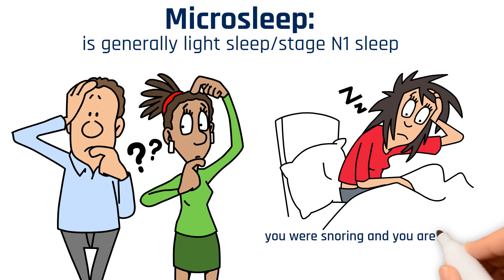Learn About Microsleep: What It Is And How It Affects You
Everything You Need to Know About Microsleep - Explained

Microsleep periods are very brief lapses into sleep from wakefulness that the individual often does not appreciate when it occurs.  These lapses are generally less than 15 seconds and are associated with a behavioral state change. An individual may have their eyes open and appear awake during a microsleep period, but their brain is not processing external information.